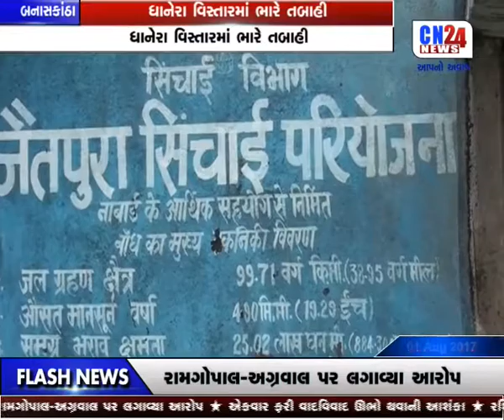6-BANASKATHA-DHANERA VISTARMA BHARE TABAHI 11PM 01-08-2017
6-BANASKATHA-DHANERA VISTARMA BHARE TABAHI 11PM 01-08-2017